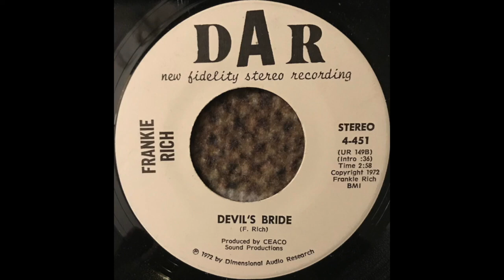Frankie Rich - Devil's Bride (1972) (Rockabilly) (Novelty) (Outsider)